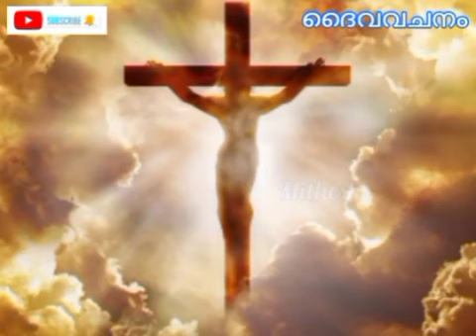Day 21 കുടുംബപ്രാർത്ഥന | ഒക്ടോബർ 21 - 2023| Rosary prarthana |Christian rosary prayer in malayalam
Day 21 കുടുംബപ്രാർത്ഥന | ഒക്ടോബർ 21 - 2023| Rosary prarthana |Christian rosary prayer in malayalam#shorts